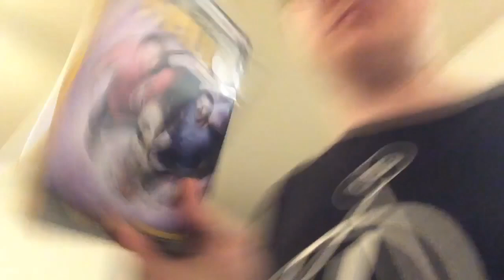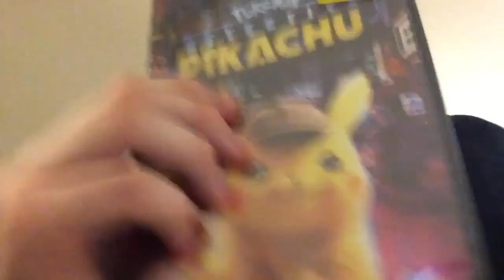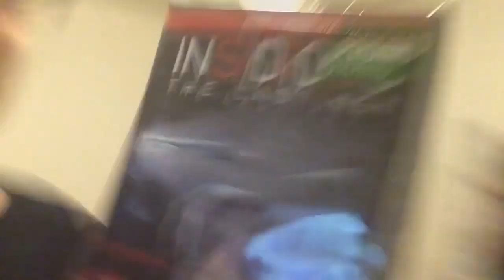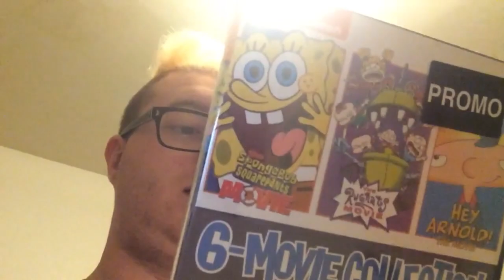DVD Haul Black Friday Edition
A short haul, one of many upcoming hauls, just a simple DVD haul on black Friday